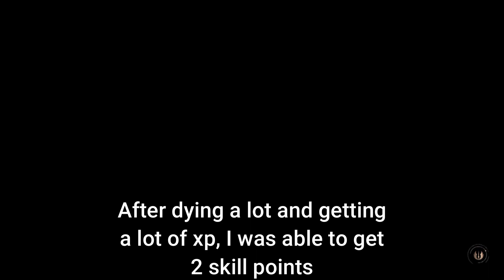Star Wars Jedi Fallen Order Part 2 (No Commentary)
A galaxy-spanning adventure awaits in Star Wars Jedi: Fallen Order, a new third-person action-adventure title from Respawn Entertainment. This narratively driven, single-player game puts you in the role of a Jedi Padawan who narrowly escaped the purge of Order 66 following the events of Episode 3: Revenge of the Sith. On a quest to rebuild the Jedi Order, you must pick up the pieces of your shattered past to complete your training, develop new powerful Force abilities and master the art of the iconic lightsaber - all while staying one step ahead of the Empire and its deadly Inquisitors.